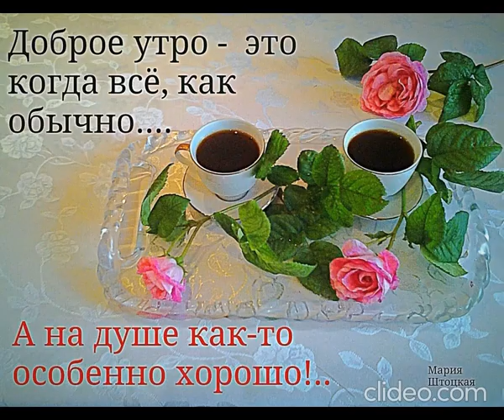С Добрым Утром ☀️ Пусть это утро принесёт тебе радость 🌼🌼🌼